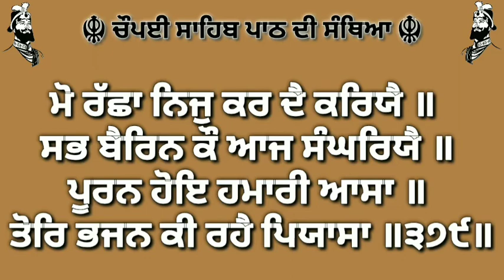ਸੰਥਿਆ ਚੌਪਈ ਸਾਹਿਬ ( ਭਾਗ 4 )